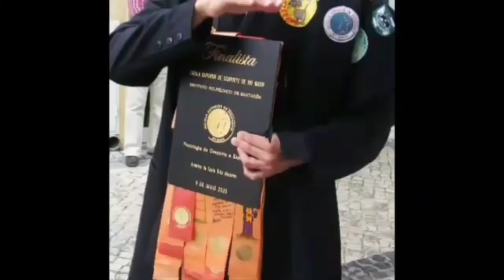Pedro Ramalhete,gerente da Justdive-Peniche,Ficaste "livre"da divida que tens comigo!